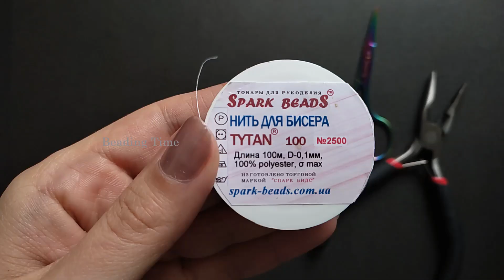Diy how to make seed bead earrings, tear drop dangle earrings, beading tutorial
Beaded earrings in one tone. This is a lovely, trendy and modern beaded jewelry. Make for yourself or as a gift to your loved ones, everyone will be delighted! To weave such beaded earrings with seed beads, you will need:
seed beads (Toho beads number 11), beaded thread (polyester thread 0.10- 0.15 mm), beaded needle ( i use number 12), ear hooks, pliers and scissors.
Happy beading!